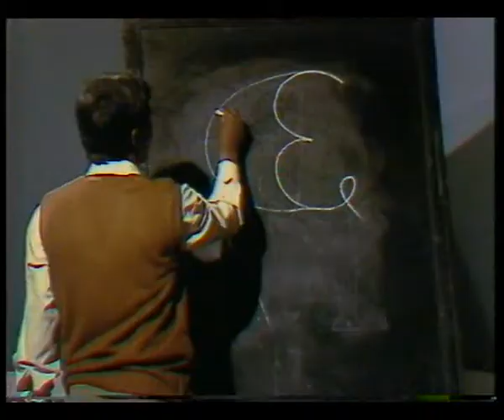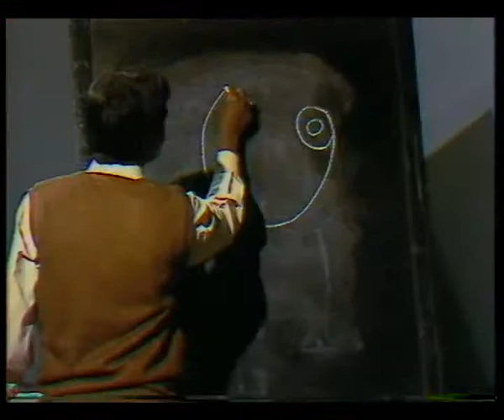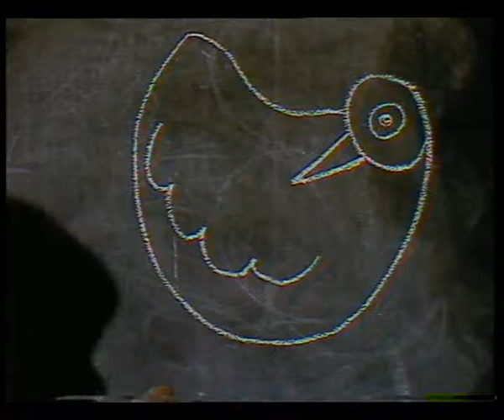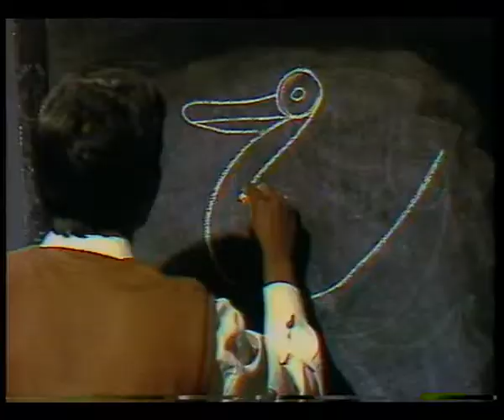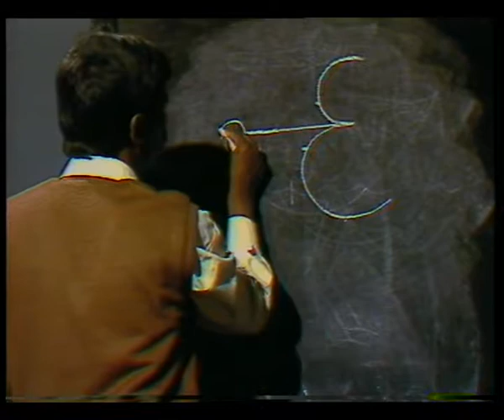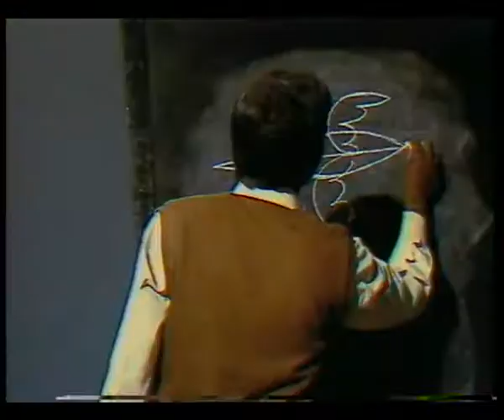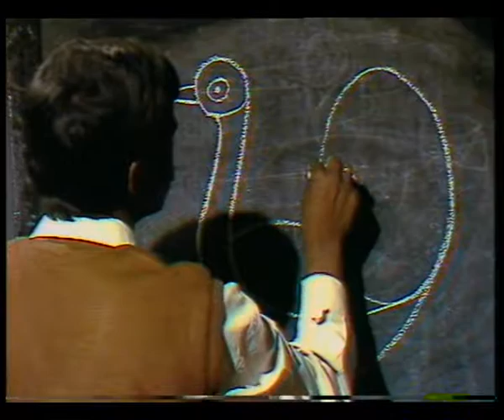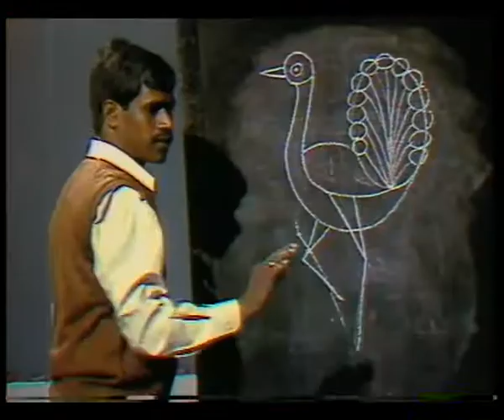AANKHO SE KHELE KHEL EP 2 / अंकों से खेले खेल 2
चित्रें के माधयम से अंकों से खेल खेलना सिखया गया।